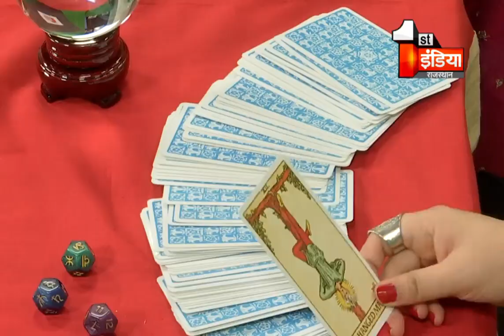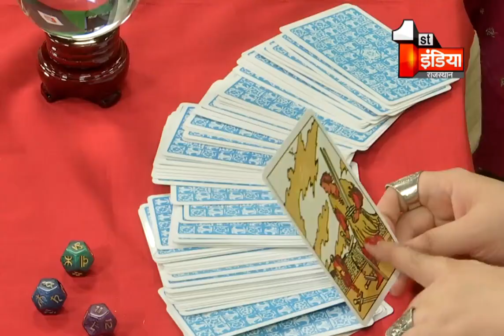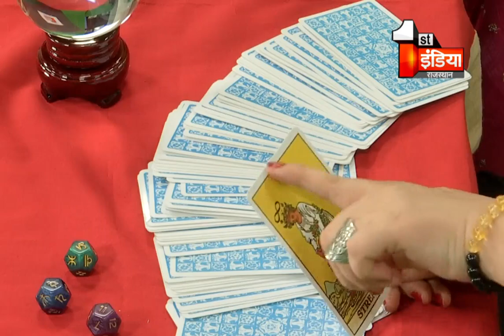Tarot Card एक्सपर्ट से जानिए क्या है आपके सितारों का हाल | Tarot Card Reading | 11 Aug 2020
About this Video:

Know what is the condition of your stars from Tarot Card Expert | Tarot Card Reading | 11 Aug 2020